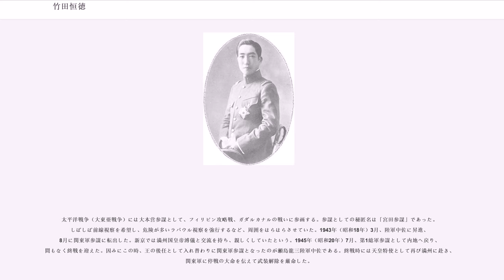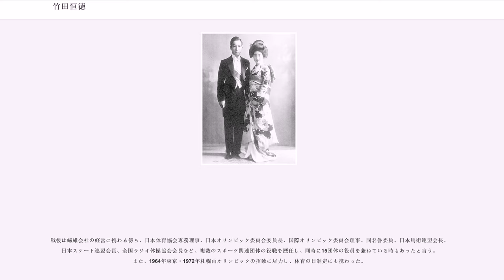竹田恒徳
竹田 恒徳（たけだ つねよし、1909年（明治42年）3月4日 - 1992年（平成4年）5月11日）は、日本の旧皇族（竹田宮第2代）、陸軍軍人。1947年（昭和22年）10月に皇籍離脱し、竹田恒徳と名乗る。皇籍離脱前は竹田宮恒徳王（たけだのみや つねよしおう）。陸軍少将竹田宮恒久王の第一男子。母は明治天皇の第六皇女・常宮昌子内親王。昭和天皇は従兄であり、その皇后である香淳皇后は再従姉にあたる。また上皇明仁は従甥、今上天皇は従姪孫にあたる。最終階級は陸軍中佐。勲等は大勲位。

妹の禮子女王は佐野常光に嫁す。

明治天皇の初の外孫として誕生する。両親の愛情を一身に受け、また従弟で隣に住む北白川宮永久王とは兄弟のように育つ。永久王は早世したため、恒徳王は後年まで、「永久王が生きていたら…」と語っていたと言う。

父・恒久王が帝国陸軍の騎兵将校であったことから陸軍軍人を志し、学習院から陸軍幼年学校、陸軍士官学校予科へと進み、1930年（昭和5年）7月に陸軍士官学校本科（42期、兵科・騎兵）を卒業。朝鮮公族の李鍵公とは同期生であり、兵科と最終階級も同じである。恒徳王は他の皇族たる陸軍軍人（朝香宮鳩彦王・賀陽宮恒憲王・閑院宮春仁王・朝香宮孚彦王・北白川宮永久王等）がそうであったように、軍服は大正末・昭和期当時の陸軍青年将校の間で大流行していた、瀟洒なものを仕立て着用していた。

恒徳王は馬術を得意とし、陸軍騎兵学校教官を務めた他、1938年（昭和13年）5月30日には陸軍大学校（50期）を卒業。前年に勃発していた日中戦争（支那事変）の前線行きを志願したが実現せず、満州ハイラルの騎兵第14連隊第3中隊長を拝命。その後、14Kが戦地へ動員される際、皇族である恒徳王を内地へ戻そうとする動きがあったが、王は陸軍省人事局長に電話で直談判した末、ようやく念願の戦地行きが叶った。この時初めて戦場に立ったが、「自分に向かって弾が飛んでくるのは気持ちの良いものではなかった」と語っている。

1940年（昭和15年）、皇紀二千六百年を祝う大観艦式には、昭和天皇に供奉してお召し艦「比叡」に乗艦した。行事終了後、横浜で下艦した際、長男誕生の報告を受けている。

太平洋戦争（大東亜戦争）には大本営参謀として、フィリピン攻略戦、ガダルカナルの戦いに参画する。参謀としての秘匿名は「宮田参謀」であった。しばしば前線視察を希望し、危険が多いラバウル視察を強行するなど、周囲をはらはらさせていた。1943年（昭和18年）3月、陸軍中佐に昇進、8月に関東軍参謀に転出した。新京では満州国皇帝溥儀と交流を持ち、親しくしていたという。1945年（昭和20年）7月、第1総軍参謀として内地へ戻り、間もなく終戦を迎えた。因みにこの時、王の後任として入れ替わりに関東軍参謀となったのが瀬島龍三陸軍中佐である。終戦時には天皇特使として再び満州に赴き、関東軍に停戦の大命を伝えて武装解除を厳命した。

1947年（昭和22年）10月14日、皇籍離脱を行う。以前から皇族が多いことに問題を感じていたため、あまり抵抗は無かったと言う。さらに「“竹田”と言う名は他の宮家と違い、ポピュラーで気に入っている」とも語った。皇籍離脱に伴い一時金が与えられ、この金を目当てに近寄るものが後を絶たなかったが、全てを丁重に断った。皇籍離脱直後に公職追放となる。1950年（昭和25年）に日本スケート連盟の会長就任を要請されたのをきっかけに、スポーツ界での活動を開始する。もともとスポーツ、特に馬術を好み騎兵将校であったことからオリンピック出場を目指していた程であった。また、1936年（昭和11年）の第11回ベルリンオリンピックで団体6位入賞の結果をもたらした「ファーレーズ号」の馬主でもあった。

戦後は繊維会社の経営に携わる傍ら、日本体育協会専務理事、日本オリンピック委員会委員長、国際オリンピック委員会理事、同名誉委員、日本馬術連盟会長、日本スケート連盟会長、全国ラジオ体操協会会長など、複数のスポーツ関連団体の役職を歴任し、同時に15団体の役員を兼ねている時もあったと言う。また、1964年東京・1972年札幌両オリンピックの招致に尽力し、体育の日制定にも携わった。

戦前まで暮らした竹田宮邸は、西武グループに売却されて高輪プリンスホ...